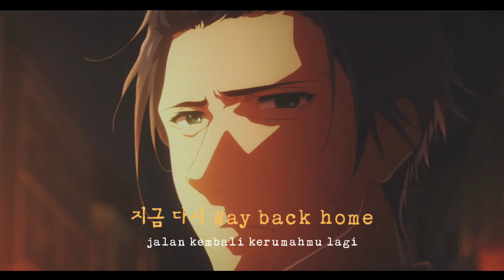Way Back Home - Shaun(숀) 「AMV」Lyrics ʜᴅ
• Channel : AMV + Lyrics ʜᴅ
• Owner : Rzuwe. CH
• Anime : Violet Evergarden
Padahal subnya indo yang komen orang luar semua (lol). Copyright copyright, sialan ni copyright. dahlah copyright gatau caranya benerin. biarin si yutub baperan. Biarin copyright, duh kesel.
Kalo ada yang tahu benerin, komen ya.

Jika kalian memiliki sebuah saran, kritik atau request silahkan Comment di bawah ya▼▼

Ok see you next vidio

Edited by : kinemaster
Resulution : 1440p - 60fps
Device : Redmi Note 8